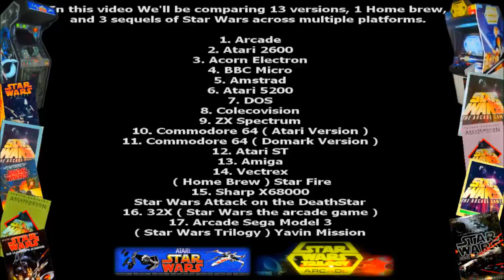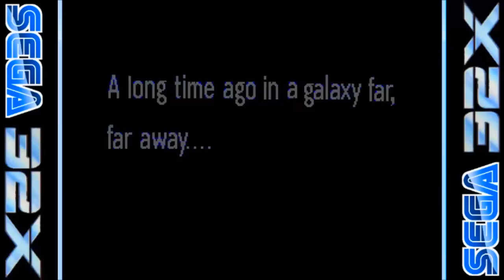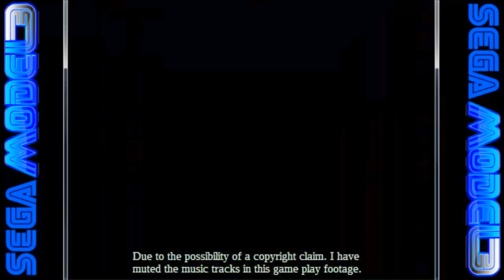Let's Compare (Star Wars) The Arcade Game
Video Locations:

1. Arcade 0:28
2. Atari 2600 3:06
3. Acorn Electron 5:25
4. BBC Micro 8:38
5. Amstrad 12:18
6. Atari 5200 16:12
7. DOS 18:41
8. Colecovision 21:49
9. ZX Spectrum 24:48
10. Commodore 64 ( Atari Version )  28:17
11. Commodore 64 ( Domark Version ) 31:30
12. Atari ST 35:09
13. Amiga 38:48
14. Vectrex 42:28
 ( Home Brew ) Star Fire
15. Sharp X68000 44:14
Star Wars Attack on the DeathStar
16. 32X ( Star Wars the arcade game ) 48:43
17. Arcade Sega Model 3 52:41
( Star Wars Trilogy ) Yavin Mission

Complete playthrough of Star Wars Trilogy

Star Wars is an arcade game produced by Atari Inc. and released in 1983. The game is a first person space simulator, simulating the attack on the Death Star from the 1977 film Star Wars. The game is composed of 3D color vector graphics. This game was developed during the Golden Age of Arcade Games and is considered the #4 most popular game of all time according to the readers of Killer List of Videogames.

Gameplay:

The player assumes the role of Luke Skywalker ("Red Five"), as he pilots an X-wing fighter from a first-person perspective. Unlike other arcade games of similar nature, the player does not have to destroy every enemy in order to advance through the game; he must simply survive as his fighter flies through the level, which most often means he must avoid or destroy the shots that enemies fire. Each hit on his craft takes away one shield (of the six he started out with), and if he runs out of shields and takes another hit, the game ends.

The player's ultimate goal is to destroy the Death Star through three attack phases.

    In the first phase of the game, the player begins in outer space above the Death Star. He must engage in a dog fight with Darth Vader and enemy TIE fighters.

    In the second phase (occurring beginning with the second wave), the player reaches the Death Star's surface as laser turrets on towers rise to confront the player. If the player manages to destroy all of the towers (actually a certain number of turrets--more can be seen), he will receive a sizable point bonus.

    In the final scenario, the player finds himself speeding through the trench of the Death Star, avoiding obstacles and blasting gun turrets until finally firing a proton torpedo at the correct time for a direct hit on the exhaust port target. What follows, if the player is successful, is the Death Star exploding in a multitude of different colors, plus the awarding of one bonus shield (on factory settings). If the player manages to destroy the Death Star without firing at anything but the exhaust port, he will receive a sizable point bonus for "using the force."

The game then resets to the first phase. Each successive Death Star run greatly increases the difficulty; TIE Fighters shoot more often, there are more Laser towers and batteries in the second round, and there are many more obstacles and laser fire during the trench run. Unlike the movie, where the units shoot beams similar to lasers, the enemy units in this game shoot projectiles resembling fireballs, in order to give the player a chance to destroy the fired shots.

This game, along with The Empire Strikes Back and Return of the Jedi, was also included as an unlockable extra in the Nintendo GameCube game Star Wars Rogue Squadron III: Rebel Strike. In the United States and some European countries, customers could get the GameCube version of the game for free when they pre-ordered Rebel Strike.